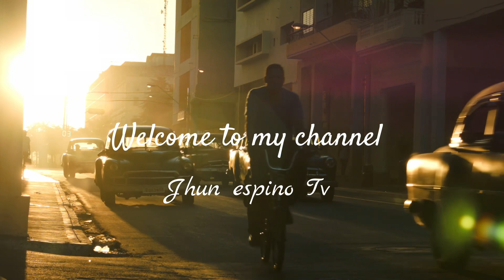Ep#109 DAILY VLOGS/ AFTERNOON DRIVES